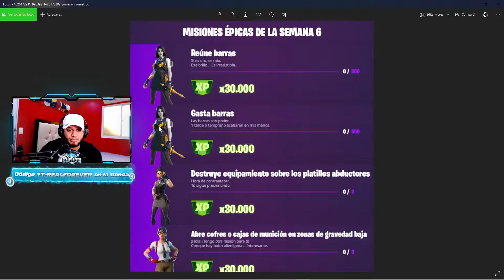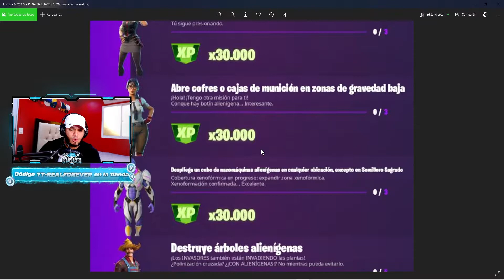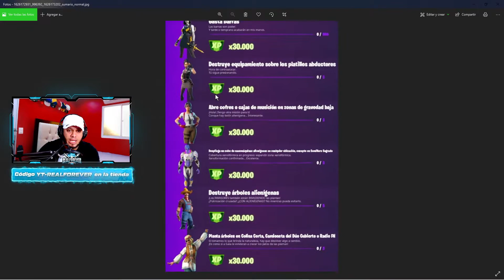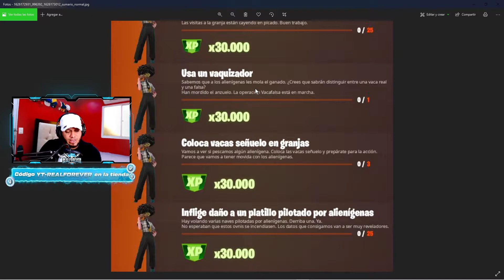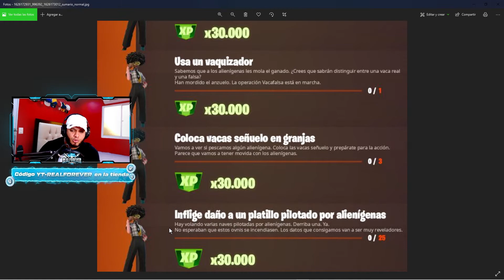COMO COMPLETAR todos LOS desafíos de la SEMANA 6 de FORTNITE capitulo 2 TEMPORADA 7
COMO COMPLETAR LOS desafíos de la SEMANA 6 de FORTNITE capitulo 2 TEMPORADA 7

✅LAS DONACIONES CLICK EN EL SIGUIENTE ENLACE .